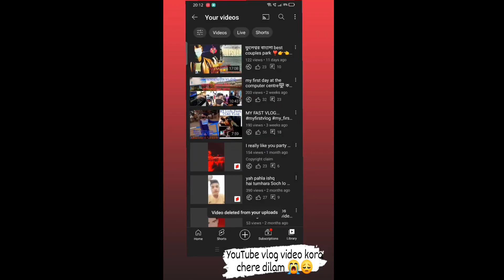Why did I stop vlogging YouTube? Watch this video that says my whole problem 😭vlog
Why did I stop vlogging YouTube? Watch this video that says my whole problem